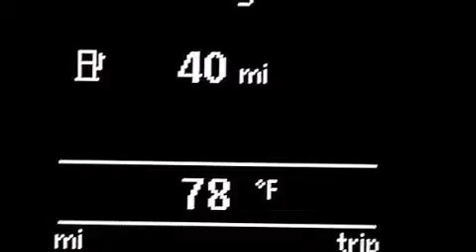2013 Volkswagen GLI Miami Fl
We have been honored to serve the Miami FL area , we promise that your experience at our dealership will exceed your expectations ! Year : 2013 Make : Volkswagen Model : GLI Engine : Turbocharged Gas I4 2.0L/121 Trans . : Automatic Exterior : Platinum Gray Metallic Miles : 27,209 Interior : Titan Black Stock : 64642 OffLeaseOnly Miami 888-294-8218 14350 NW 56th Ct.